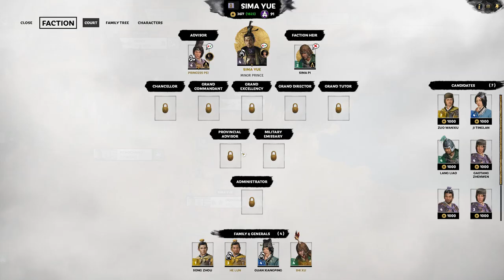Total War: Three Kingdoms Eight Princes - Sima Yue Campaign (Romance Mode) #3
I may have signed on to support Shania Twain in his campaigns in the north but our main problem turns out to be southward in part 3 of my Sima Yue Campaign for Total War: Three Kingdoms Eight Princes!